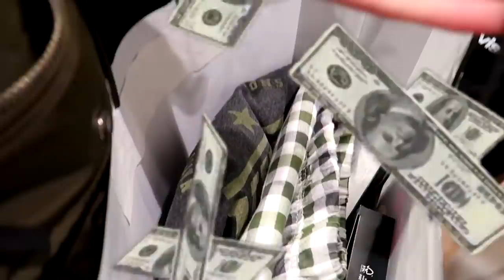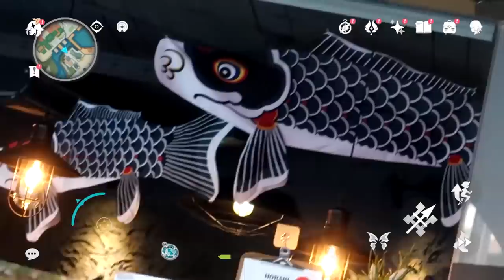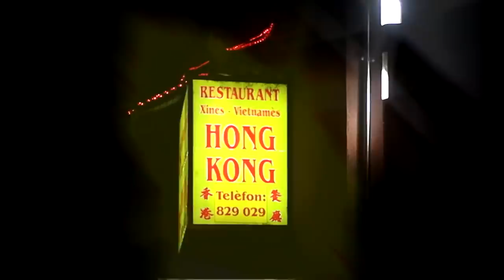4 DÍAS PROBANDO COMIDAS del GENSHIN IMPACT con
DEJÁ UN LIKE PARA OTRA SALIDA ❤

¡¡RUSHLAI REDES!!

- Canal de mis hermanos: @RobleisIUTU  @ThiagoIUTU

Pueden dejarnos recomendaciones  de lo que sea, los leemos😘